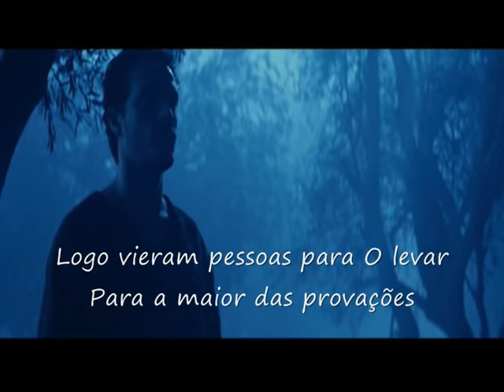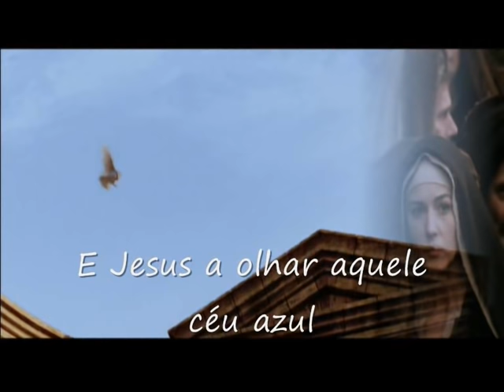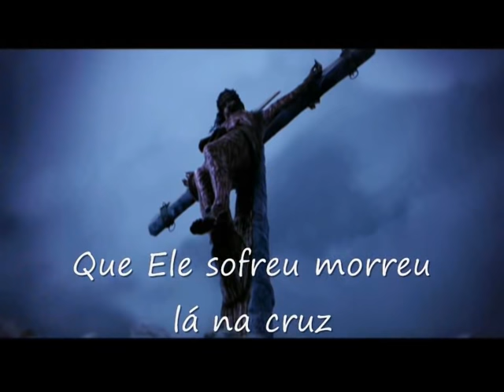Leonardo Gonçalves - Getsêmani - Legendado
No Getsêmani foi que meu Jesus orou,
Se entregando ao Pai mais uma vez.
Logo vieram pessoas para o levar
Para a maior das provações
Ele tanto amou tudo suportou.
Ele carregou a nossa cruz.

Ver os cravos nas mãos, seu corpo a sofrer
Naqueles momentos de dor.
Ver o mestre a chorar e foi por você
Que ele mostrou tanto amor.

Os soldados cuspiam no seu rosto nu...
Posso ouvir o clamor da multidão.
E Jesus a olhar aquele céu azul
Pede ao Pai que lhes dê o seu perdão.

Ele tanto, tanto me amou.
Ele tudo por mim suportou,
Carregou minha cruz.